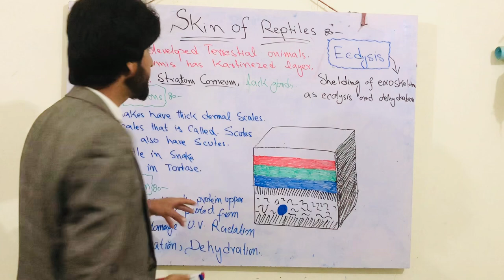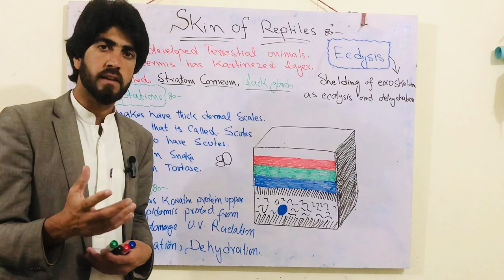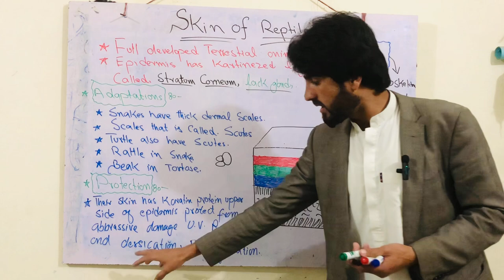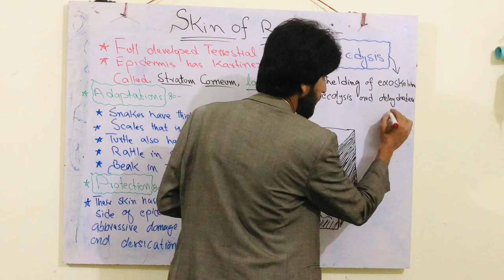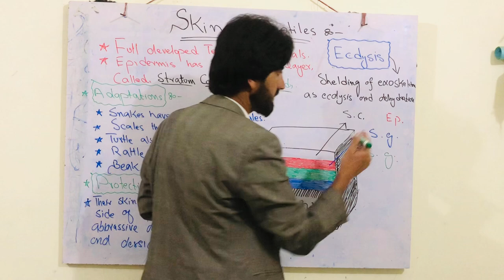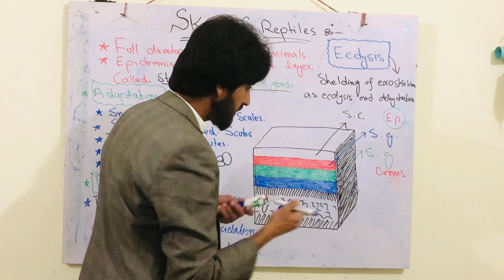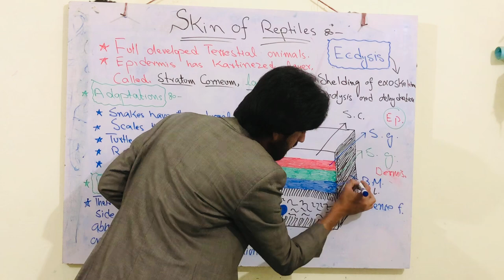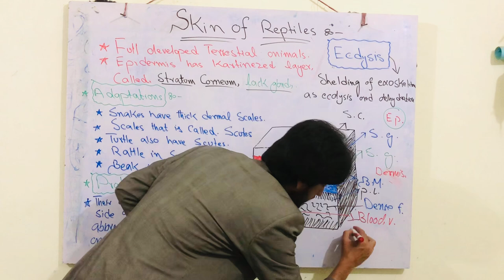SKIN OF REPTILES . BS /BSC, | by MAQBOOL AHMED